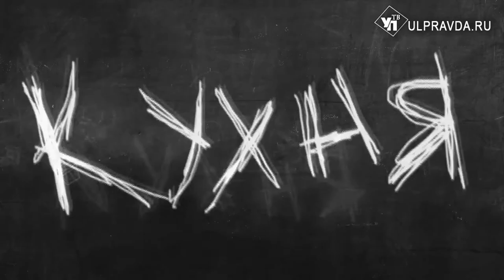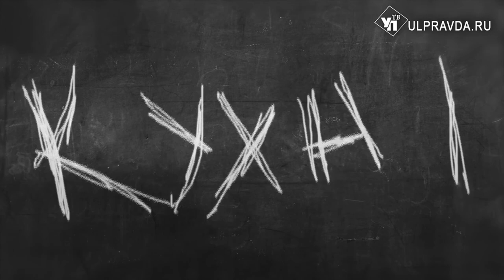Кухня. Шеф-повар Станислав Серик научит ульяновцев готовить индейку по оригинальному рецепту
Новый выпуск программы «Кухня» прошел в необычном формате – в ледовом дворце «Волга-Спорт-Арена». В рамках выставки-форума «Сделано в Ульяновской области» Ассоциация рестораторов Ульяновской области организовала серию мастер-классов.
Шеф-повар венской кофейни Coffeshop Company Станислав Серик приготовит томленую фермерскую индейку с разварной полбой в соусе песто из зелени петрушки в сочетании с кофейным соусом.